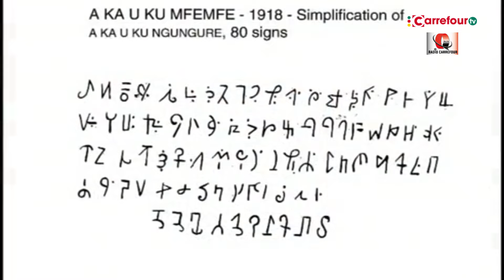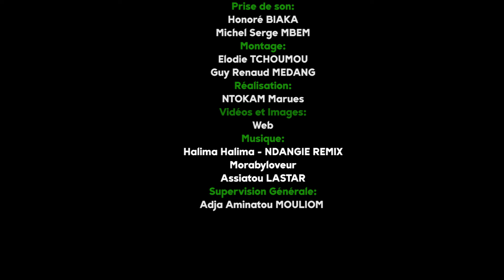Hommage au Sultan Roi des Bamoun S.M Ibrahim Mbombo NJOYA 19e Roi de la dynastie Nchare Yen